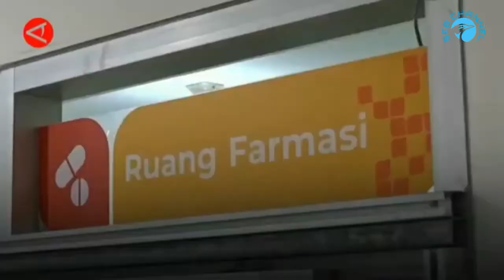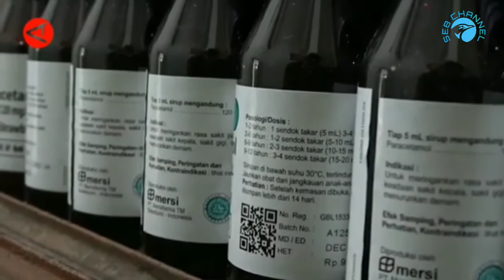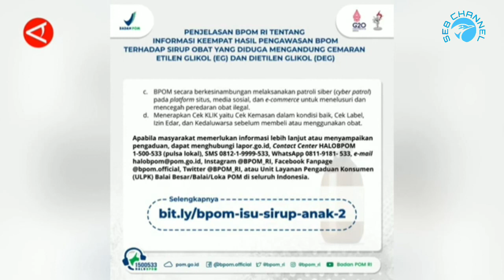Ini penjelasan BPOM soal sirop obat yang mengandung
Thanks udah nonton videoku, kalian boleh membagikan video ini ke temen-temen kalian, karena berbagi itu kebaikan, dan dapet pahala jugakan.."